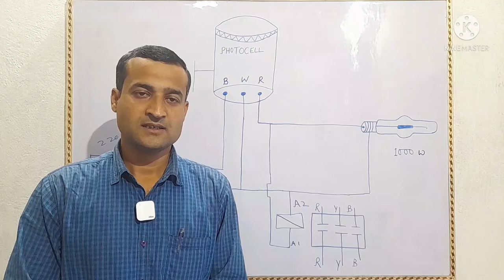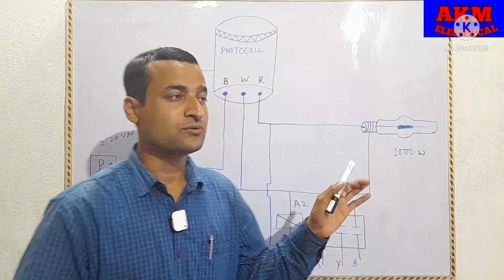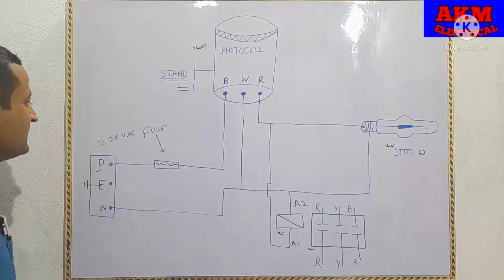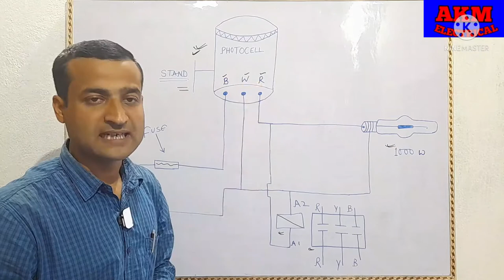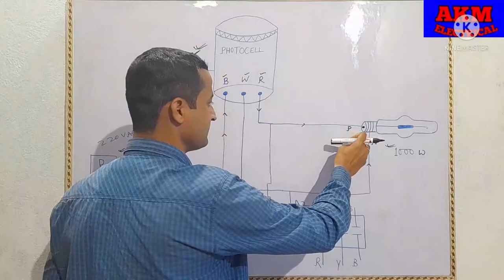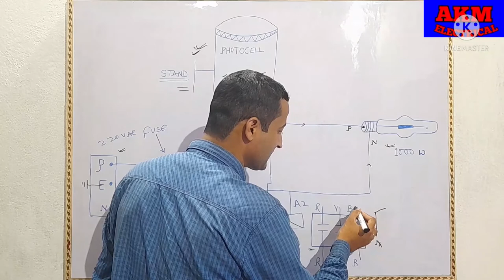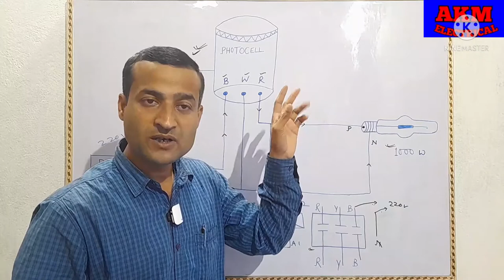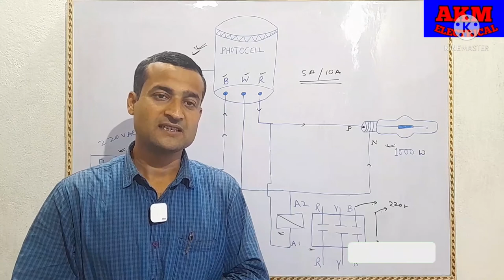photocell connection,photocell wiring diagram,photocell sencer connection photocell working principa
photocell connection,photocell wiring diagram,photocell sencer connection photocell principal